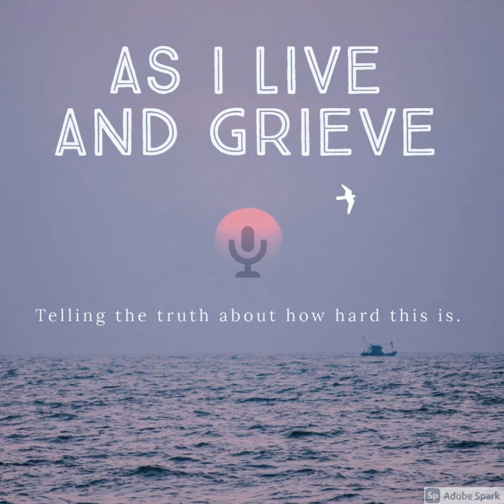Signs May Ease Your Grief, with Brian Smith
Summary
Dedicated to Shayna Elizabeth

Our guest today is Brian Smith. Brian knows grief as his  daughter, Shayna, passed away unexpectedly in her sleep at the age of 15-1/2. This led him on a spiritual quest which has made him an amazing resource on the subject of death. Today he helps us understand how to recognize signs left by our departed loved ones and adds that synchronicity of signs can reinforce our beliefs.

Episode Notes:

Brian's spiritual quest after Shayna's transition combined scientific, spiritual and philosophic tenets. This combination of knowledge makes him a sought out resource as an expert on the topic of death. As he offers us a better understanding of various signs we can look for, he also suggests we become more open to noticing these signs, which can offer support and a sense of continued connection to our loved ones.

Brian is a Chemical Engineer, a Life Coach, an Entrepreneur and wears many other hats. His book, Grief 2 Growth: Planted, Not Buried, How to Survive and Thrive After Life's Greatest Challenges is available through his website or on Amazon.

Facebook:  As I Live and Grieve